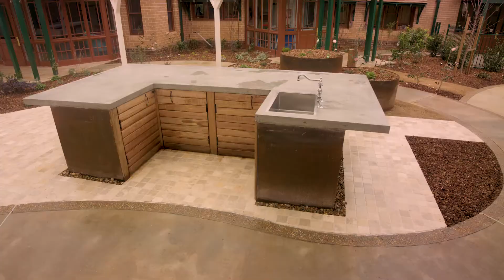Dementia Friendly Garden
The project was designed by Sym Studio as a Dementia Friendly Garden. It incorporates many sensory & interactive elements designed to help those who suffer from Dementia.